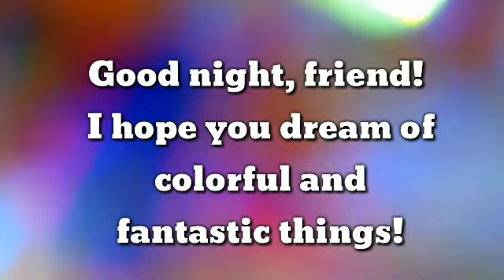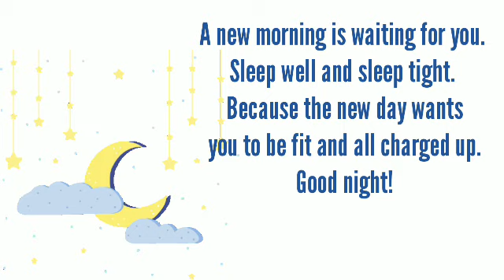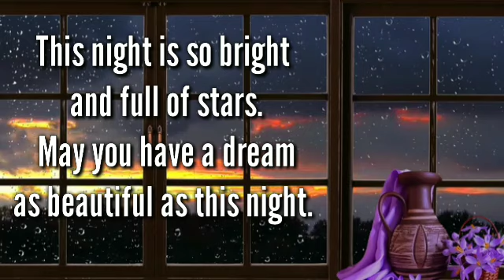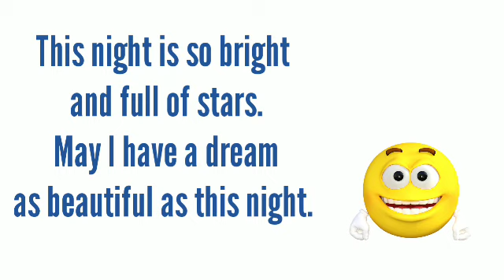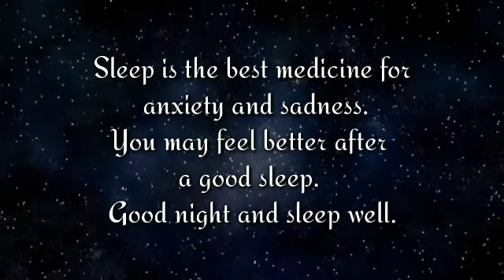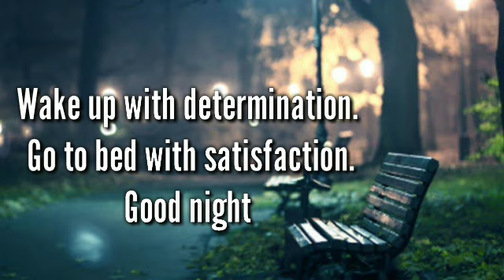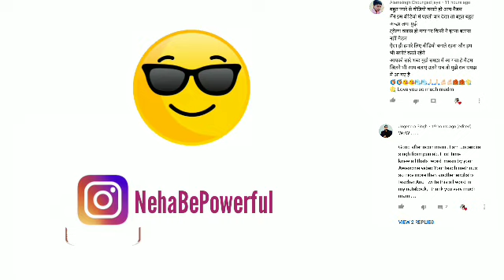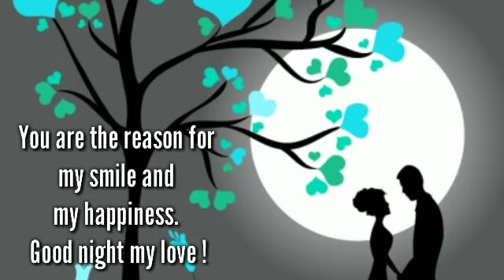सीखे Good Night Wish करने के Best तरीके | Best wishes for Good Night